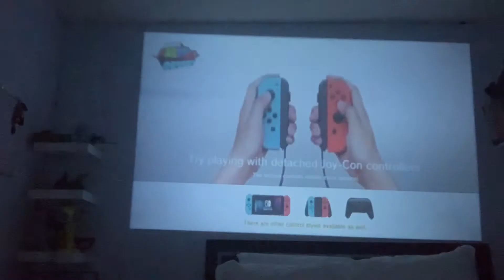If time runs out, the video ends - Super Mario Odyssey: Luigi’s balloon world